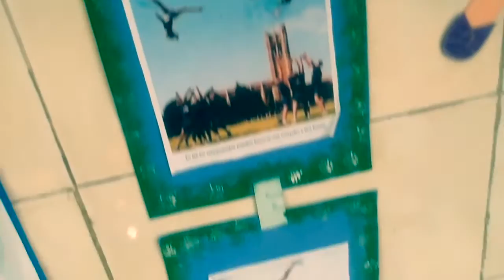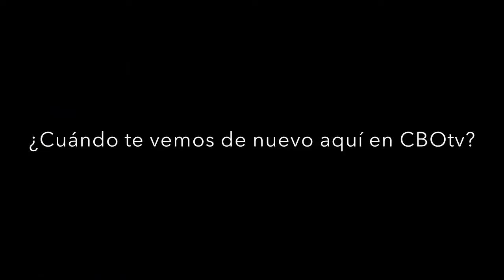Luiskaris Contreras - Porrismo Escolar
En este episodio presentamos a la Bailarina numero 1 de Ciudad Bolivar, Luiskaris Contreras, como la llamamos en CBOtv nuestra coreógrafa patrimonio del Estado Bolívar.